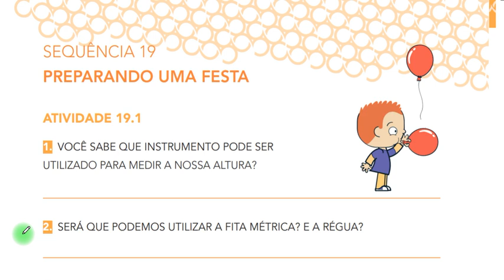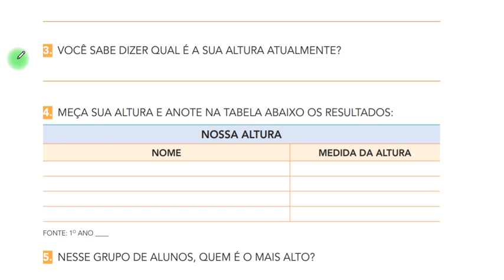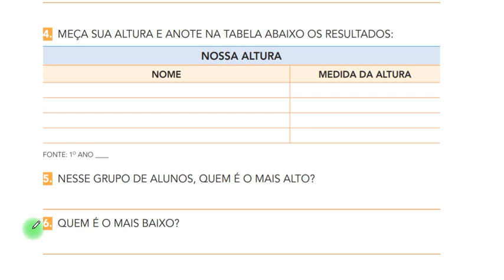EMAI - volume 2/ 1º ano, p. 14 (Medidas de comprimento)